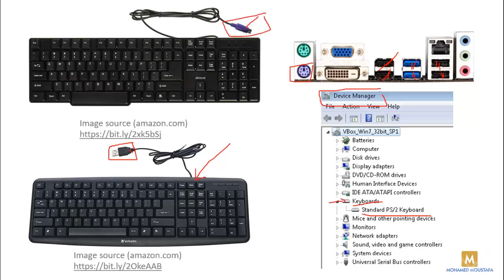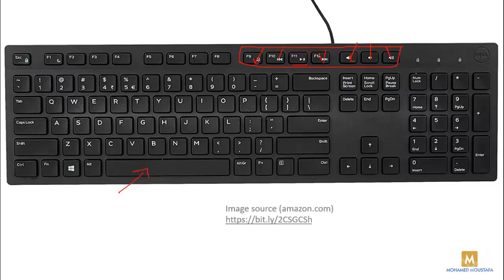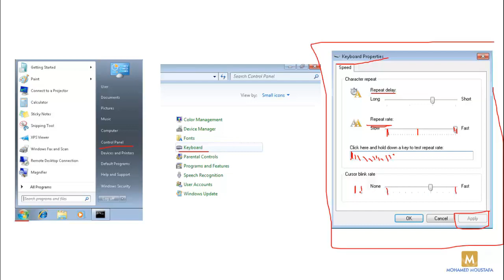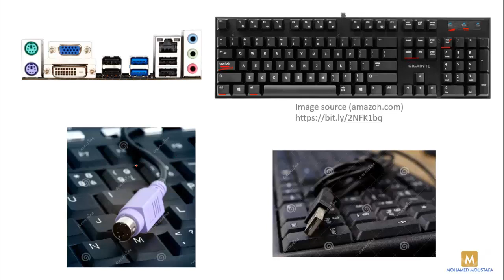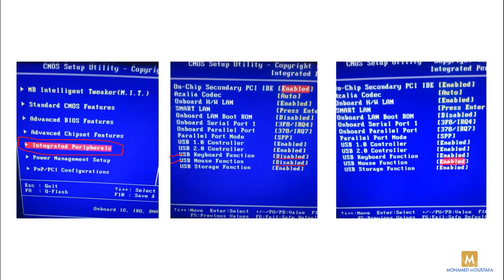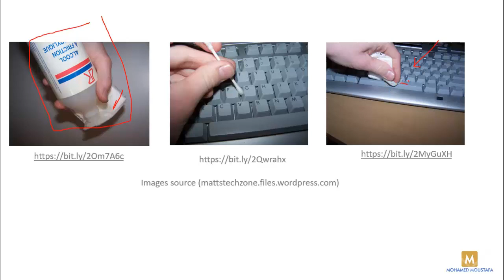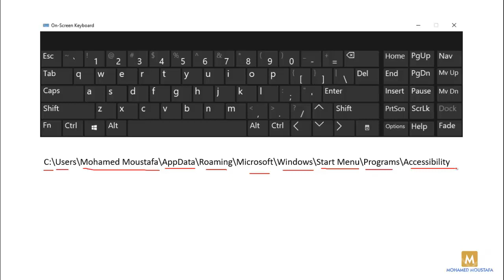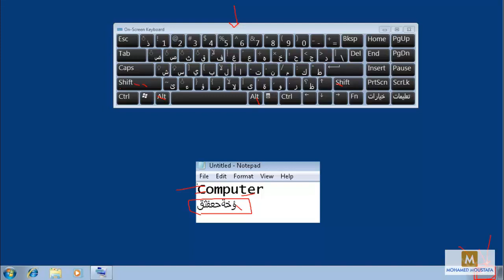CompTIA A+ | الكيبورد | كيبورد الكمبيوتر | لوحة المفاتيح | لوحة مفاتيح الكمبيوتر | الجزء 3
في الفيديو ده بتكلم عن الكيبورد أو كيبورد الكمبيوتر أو لوحة مفاتيح الكمبيوتر، بشرح ما هي لوحة المفاتيح وبتشتغل ازاي وأنواعها المختلفة وكيفية توصيلها بأجهزة الكمبيوتر، الفيديو ده مهم جداً لأن أي جهاز كمبيوتر علشان تقدر تتعامل معاه فلازم تستخدم لوحة المفاتيح أو الكيبورد، لو عايز تفهم لوحة المفاتيح بشكل إحترافي، يبقى لازم تشوف الفيديو ده

لينك كورس
Cisco CCNA 200-301
(Udemy) كامل على موقع يوديمي
Cisco CCNA 200-301 شرح بالعربي لشهادة

(Udemy) كورس صيانة الكمبيوتر على موقع يوديمي
Computer Management and Troubleshooting كورس صيانة الكمبيوتر

(Udemy) كورس شبكات سيسكو من البداية حتى الإحتراف على موقع يوديمي

لينكات كتب
CompTIA A+ Certification All-in-One Exam Guide, Tenth Edition (Exams 220-1001 & 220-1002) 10th Edition
CompTIA A+ Core 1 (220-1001) and Core 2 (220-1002) Exam Cram 1st Edition
CompTIA A+ Complete Study Guide: Exam Core 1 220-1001 and Exam Core 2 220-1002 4th Edition